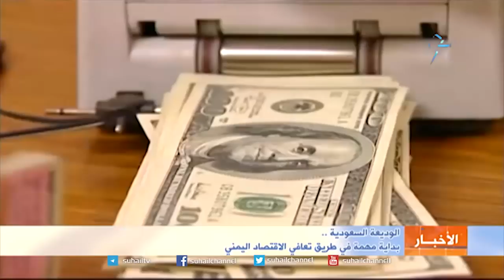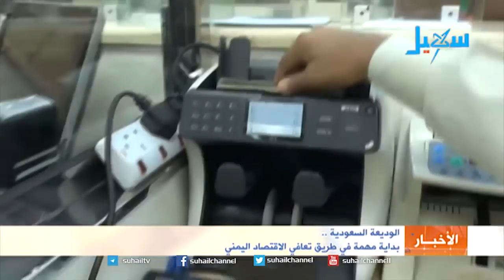الوديعة السعودية .. بداية مهمة في طريق تعافي الاقتصاد اليمني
التردد الجديد للقناة على مدار النايلسات (11603 افقي H ) يتعافى الريال اليمني وتسري فيه روح الحياة مجدداً، لمجرد سماعه بالمكرمة الملكية السعودية والمقدرة بأثنين مليار دولار، وديعةً من المملكة الشقيقة في البنك المركزي اليمني في العاصمة السياسية المؤقتة عدن ..